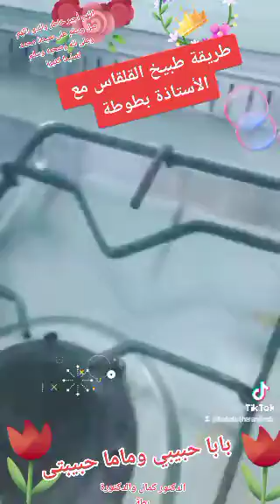طريقة طبيخ القلقاس مع الأستاذة بطوطة عطيه بابا حبيبي وماما حبيبتى والدكتور كمال حبيبنا